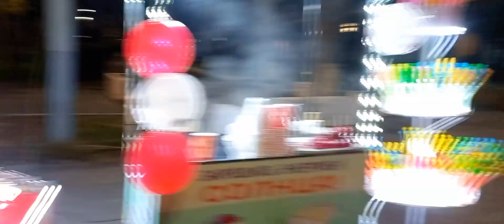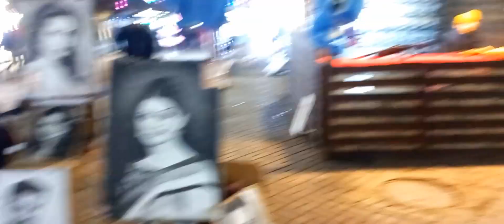Walking Tour Love Street Tashkent City Near Amir Temur Square And Uzbekistan Hotel Walking Around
Love Street Tashkent City 🇺🇿 Walking Tour complete
love street near Amir Temur Square Tashkent City and uzbekistan hotel